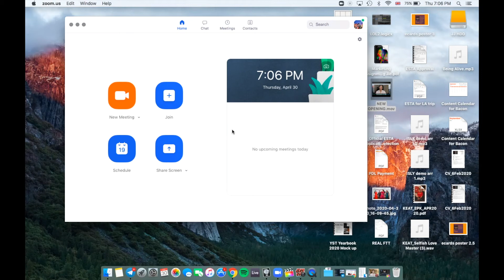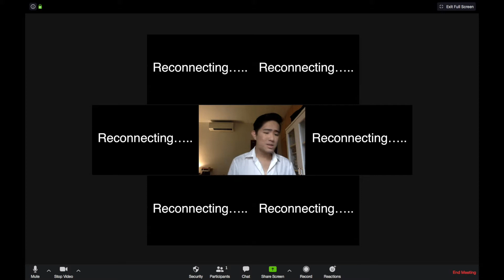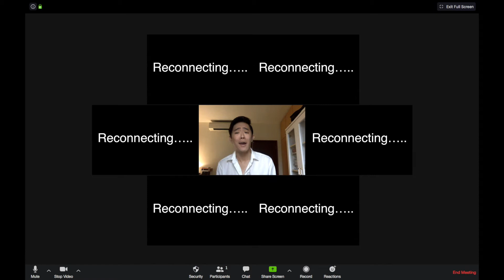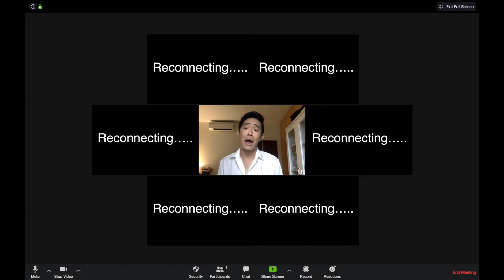BEING ALIVE ('Company') by Stephen Sondheim - LIM JING JIE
but if Robert and his friends were in their twenties and stuck in their Singaporean homes because of the circuit breaker lol

ENSEMBLE:
Amelia Hayes
Wong Yong En
Bryce Ning
Marcus Lee Jun Wei
Bryan Chua
Dahlia Nazir Neniel
Rangga Destian
Alice Putri
Darren Lee
Howard Ng
Vincent Tan
Shubhangi Das

I had originally intending to sing this song to close my recital today, so I guess it feels apt for me to give this a whirl and actually complete my entire senior repertoire in some form or another. THE SHOW MUST GO ON! Big props to all my amazing friends who have agreed to chime in in the ensemble - y'all really pushed it one level further.

Whilst I'm most definitely not close thinking about marriage at any point in time, this song really resonated with me on so many levels, some of which I believe I'll continue uncovering even as I grow older. It feels right to be ending conservatory life this way.

So much has been learnt, so much has been shared, so many good memories, good friends have been made. Thank you all for all your support, encouragement and love all these years !!!

Here's to moving on to greater things and hopefully more exciting times! Stay safe and stay home yalls!!! drink water and keep healthy!